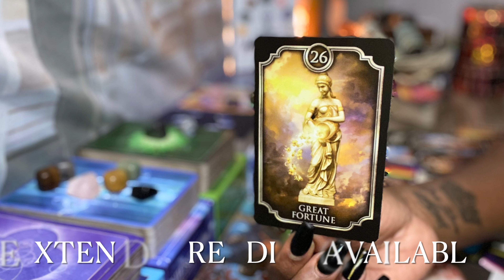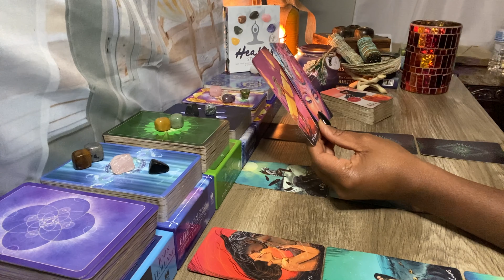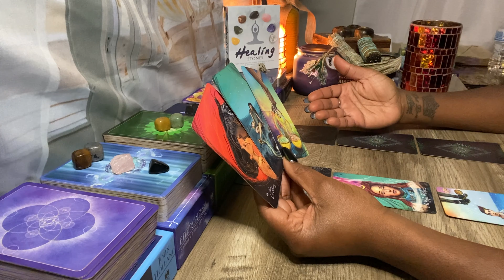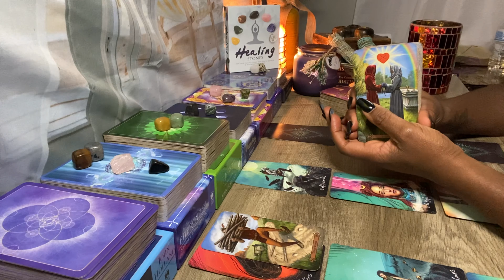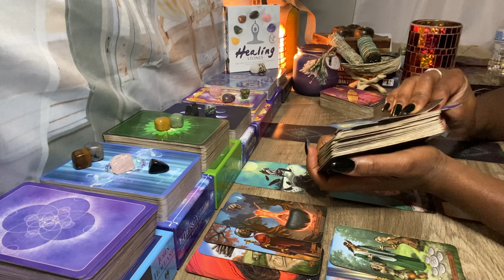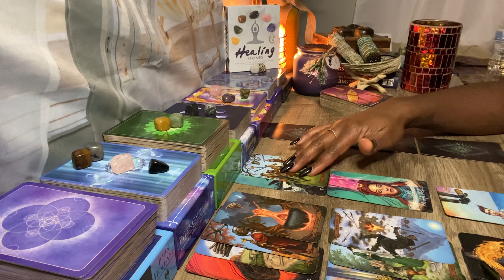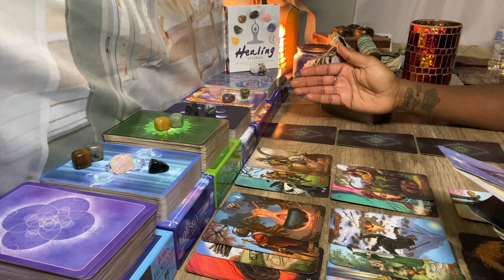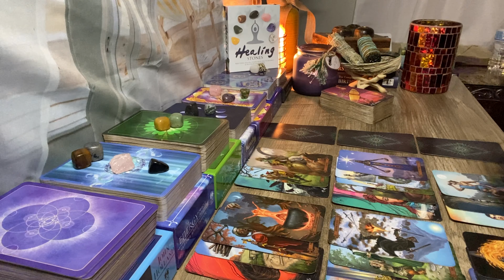LIBRA ♎️ WEEKLY: UNEXPECTED CHANGES AND NEW BEGINNINGS 🤎💰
Goddess of Whispers Wishlist:

My Placements In Sun, Moon, Rising & Venus:
Zodiac Sign : Aquarius
Rising: Taurus
Moon: Sagittarius
Venus: Aries

 Book A Reading:
 Delivered Through Email Within 72 Hours:

30-45 Minute Private Love Reading w/ Incense - $100.00